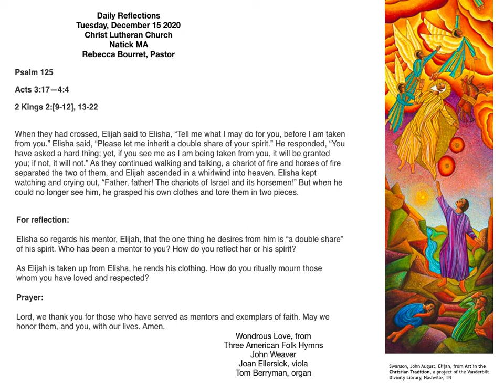Daily Reflection for Dec 15 with Pastor Rebecca Bourret